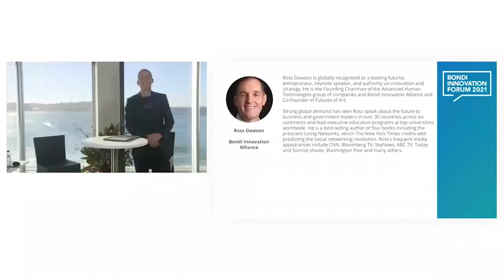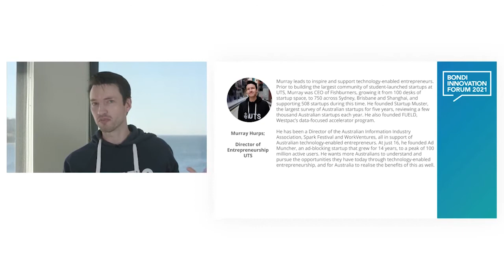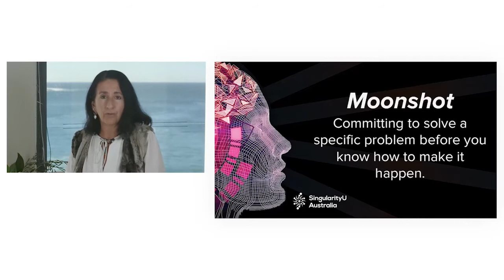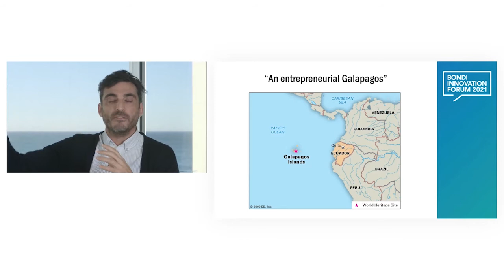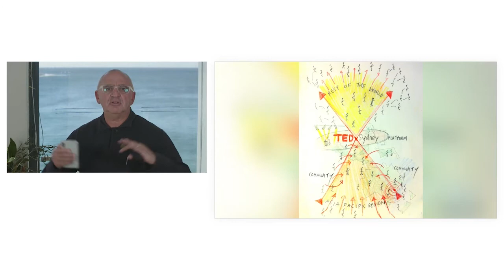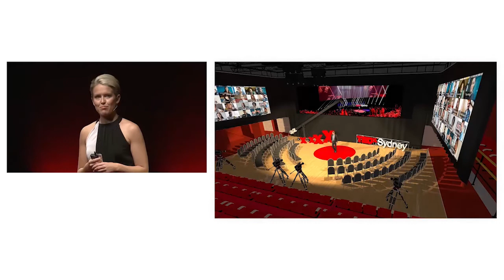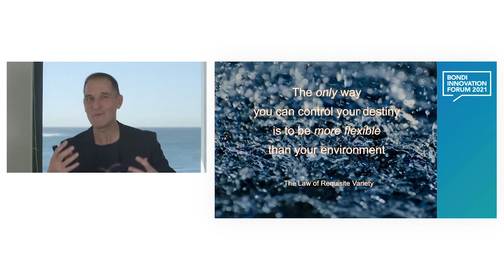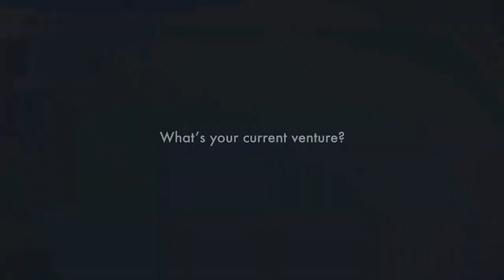Bondi Innovation Forum 2021 - Morning Session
Welcome to the inaugural Bondi Innovation Forum 2021, this virtual event will be hosted live from the iconic Bondi Beach on Thursday 27 May 2021.

Listen to our host of visionaries, futurists and entrepreneurs as they talk about possibilities and patterns on a global scale.